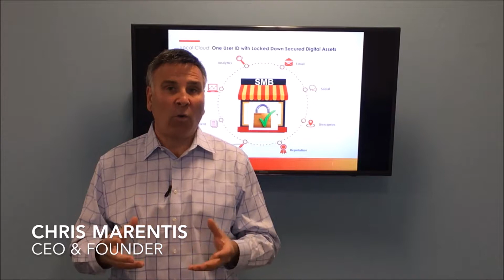Introducing the Surefire Local Marketing Cloud